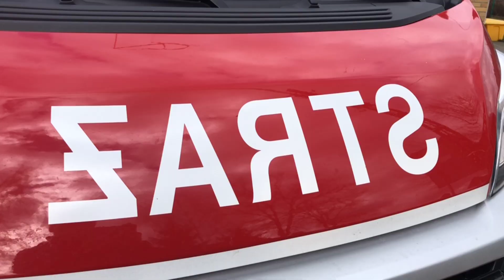Prezentacja: 509[Z]65 - SLRp Fiat Ducato/Project112 | OSP Wołczkowo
Super sprzęt, super jednostka! 🚒